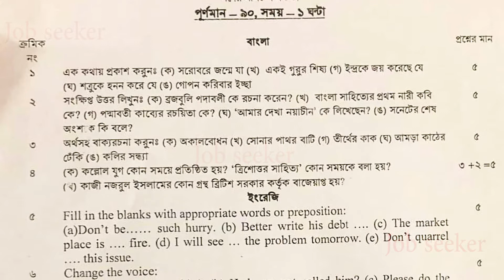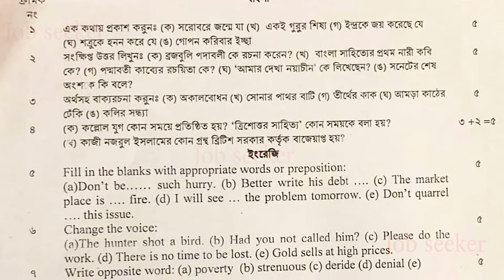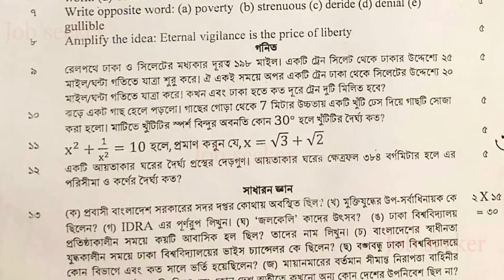IDRA Exam Question 2022। বীমা উন্নয়ন ও নিয়ন্ত্রণ কর্তৃপক্ষ । কর্মকর্তা পদের পরীক্ষার প্রশ্ন- ২০২২।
বীমা উন্নয়ন ও নিয়ন্ত্রণ কর্তৃপক্ষ (idra) এর কর্মকর্তা পদের লিখিত পরীক্ষার প্রশ্নপত্র- ২০২২
 পরীক্ষার তারিখঃ ২৮ মে ২০২২

       🔥Jobs Circular
       🔥Exam Date